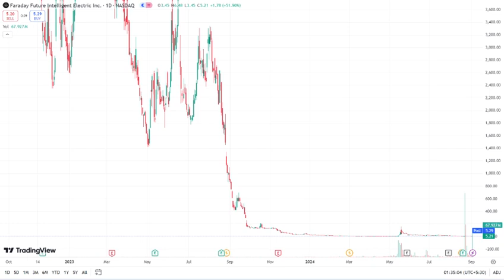ffie Stock Price Will Soar 🚀 Best Stock to Buy 2024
In this video, we dive deep into the latest analysis of FFIE stock and why it's poised for significant growth in 2024! 🚀 If you’re looking for the best stock to buy this year, you won't want to miss our insights on FFIE. We explore the factors driving its price, market trends, and expert predictions that suggest a remarkable surge ahead.

Join us as we discuss:
- The current performance of FFIE stock
- Key indicators that suggest a price increase
- Industry comparisons and market positioning
- Long-term investment strategies for 2024
- Expert opinions on FFIE’s potential

Whether you're a seasoned investor or just starting out, this video will provide you with valuable information to make informed decisions.